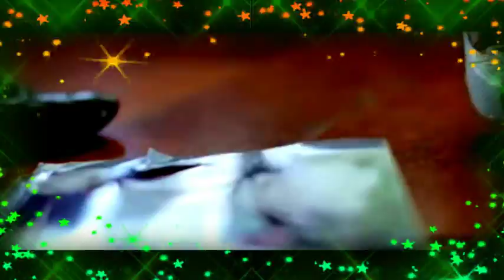МОЕ ВИДЕО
ОСЕНЬ